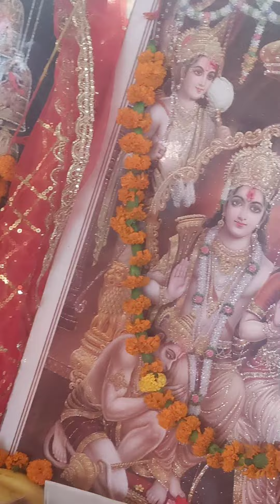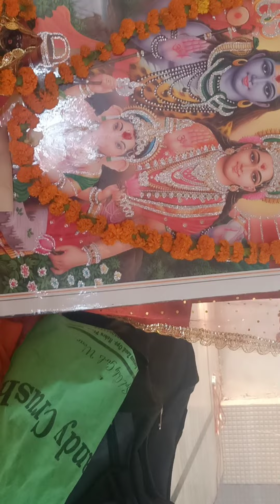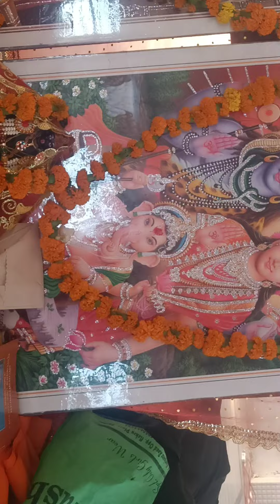बड़ा प्यारा भजन मेरे भोले बाबा का 🙏 नवरात्र में 🌹 मन्जू कुरूक्षेत्र 🥀 सब्सक्राइब लाईक कमेंट करें